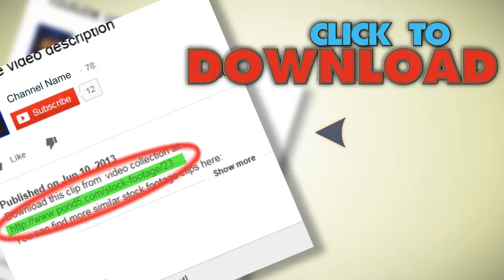China Shipping Line. Stock Footage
You have watched China Shipping Line. Stock Footage"